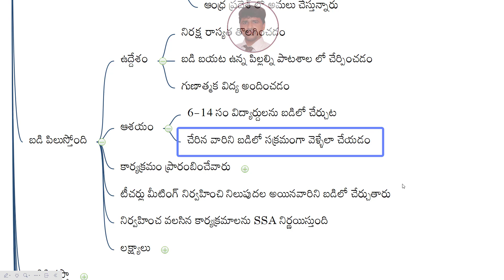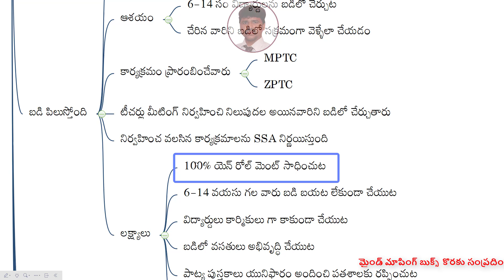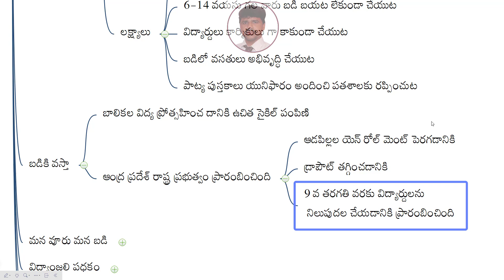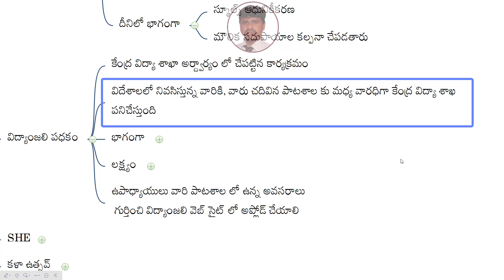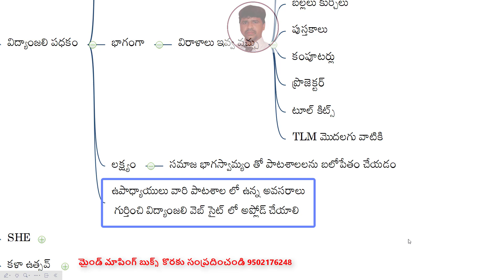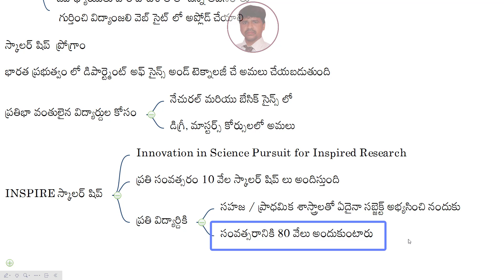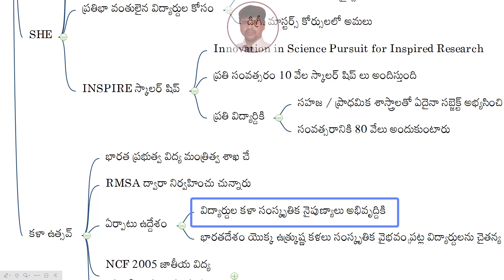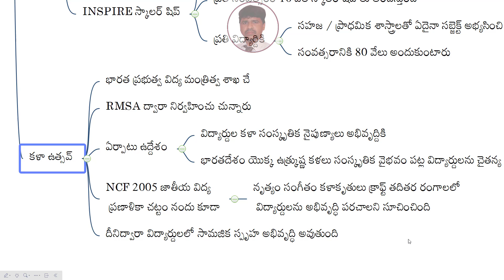PIE, PIE IN TELUGU, AP DSC 2024 LATEST NEWS TODAY, KINGS DSC, TS DSC 2024, TELUGU ACADEMY PIE CLASS